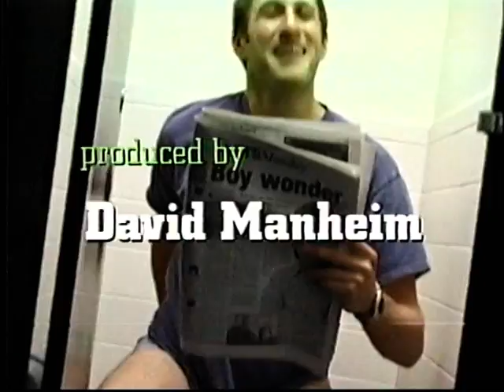shuffle episode 1